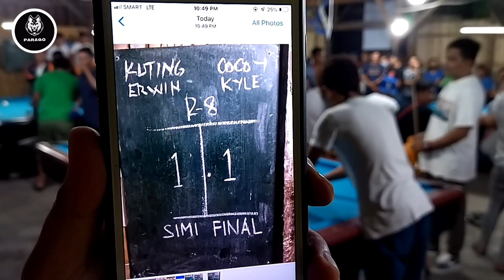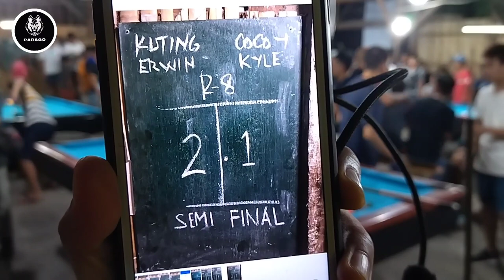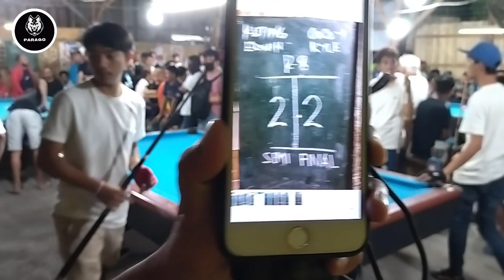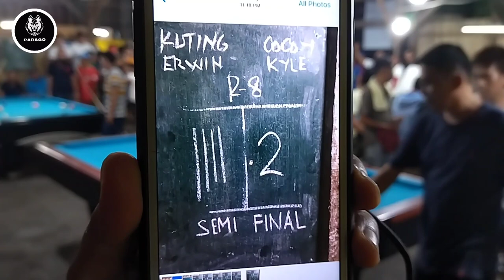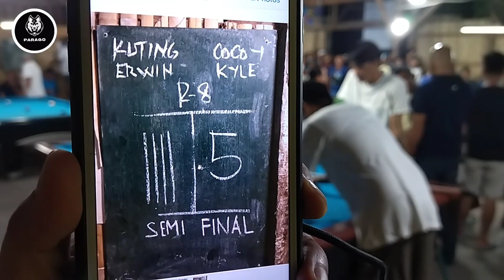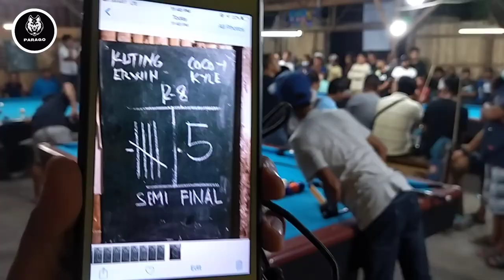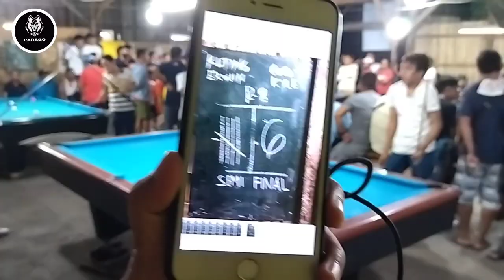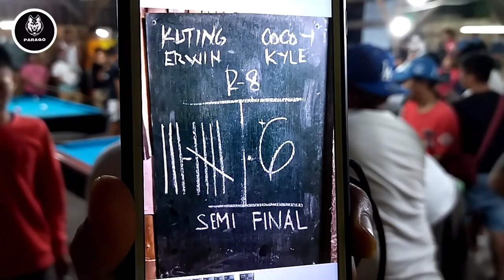Doubles Semifinal | Kyle/Cocoy 🆚 Kuting/Erwin | 10balls race8 | MP tournament | 06/17/22💪 ( Gensan )